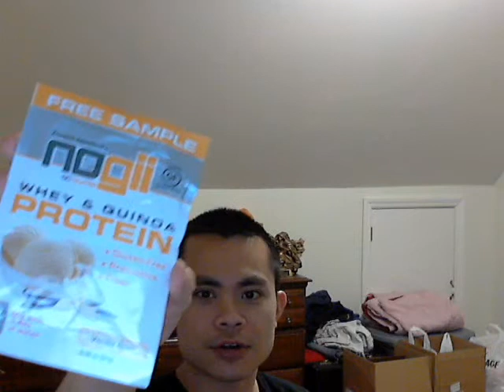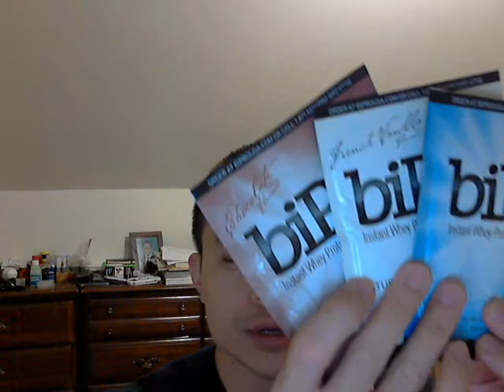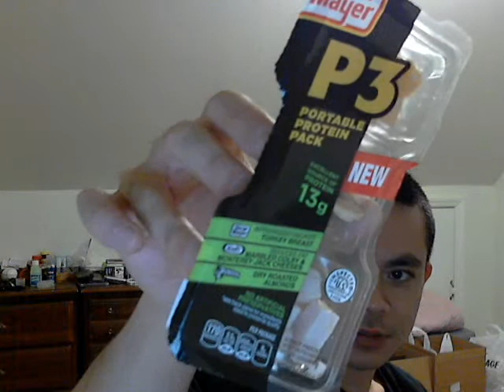FNCE Swag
From October 18-21 I was at FNCE (the Food and Nutrition Conference and Expo) in Atlanta.  Lots of vendors gave out free stuff at the Expo Hall to promote the latest products in the food industry.  In this video I show some of the products I found at the Expo.